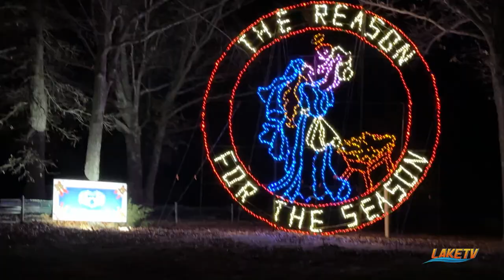5 Holiday Things to do at the Lake